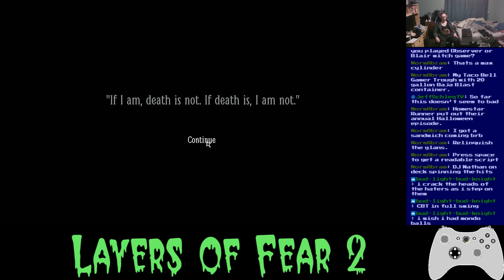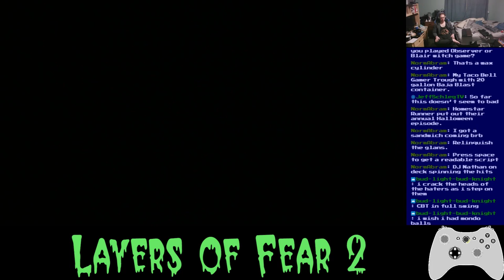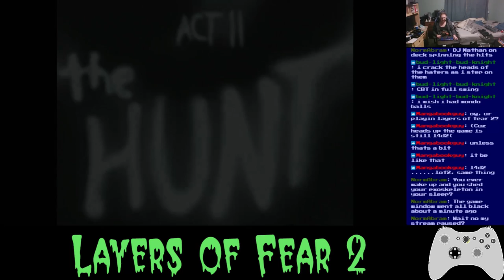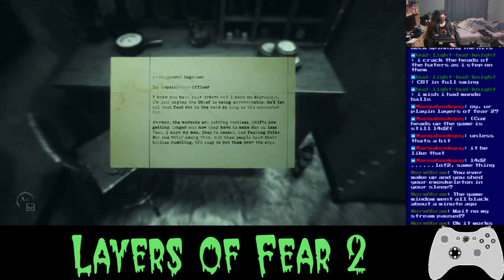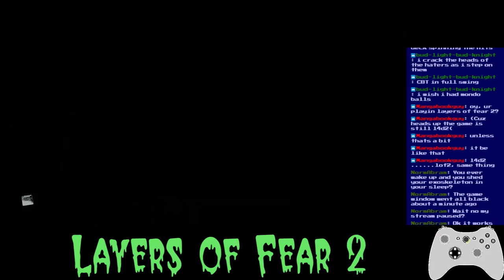Basement Quality TFTB2020 - Layers of Fear 2 (Part 2/?)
Pat, Taha, and Nathan dodge the fire waves

Tiny british kids hang out on cabinets